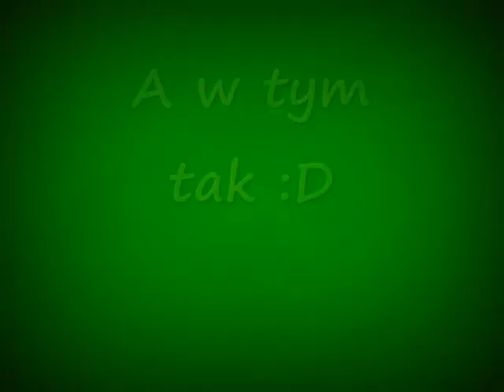Kopanie buraków 2012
W filmie przedstawiam 2 dni kopania buraków jak dobrze pójdzie zrobię część 2
New Holland niestety nie brał w tym udziału a chciałem go zaczepić do dużej przyczepy D-47 ale niestety siłownik przecieka w przyczepie i dużo oleju wycieka więc nie chciałem żeby mi w NH olej  wyciekł jak zimą bd miał czas to zrobię remont przyczepy D-47

Pozdrawiam wszystkich
Przemofarmer92